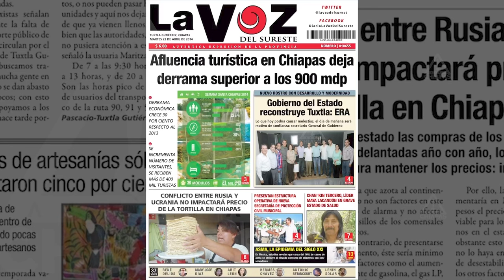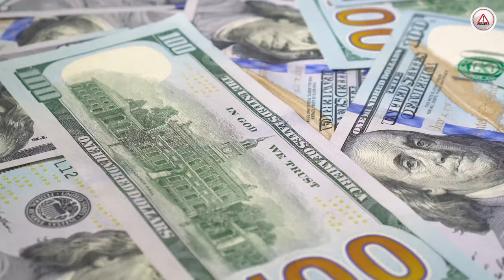Efectos Rusia vs Ucrania no está lejos de afectar economía local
Podría generarse una escalada de precios; estos países europeos son los principales productores de hidrocarburos y en el mercado de fertilizantes y granos a nivel mundial.